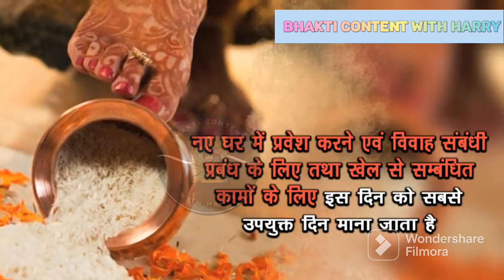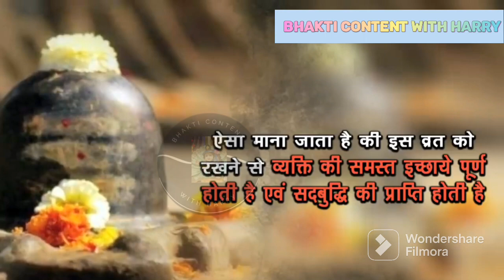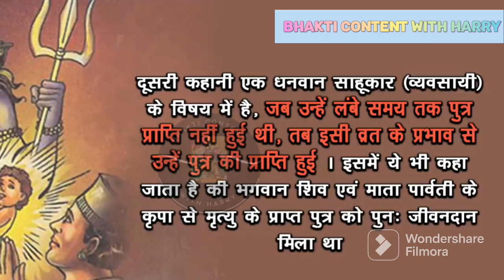🤔किसी किसी को ही पता होगी ये रहस्यमयी बात ...har har mahadev